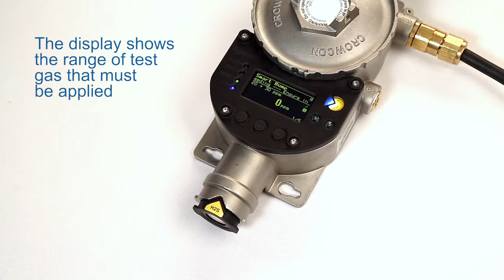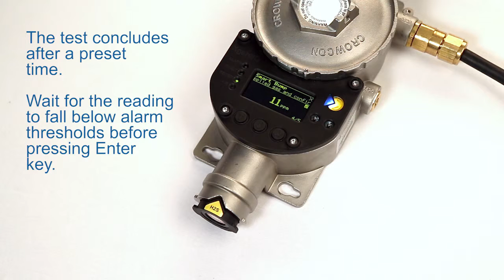XgardIQ Smart Bump Test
Short video showing "Smart Bump" test of XgardIQ